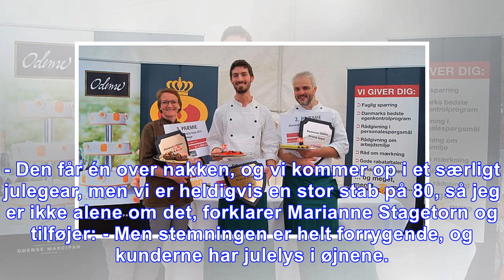Marianne stagetorn fra la glace: sådan undgår jeg julestress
Julen er en travl tid hos det berømte konditori La Glace i København, og derfor er det vigtigt for indehaveren Marianne Stagetorn, at hun får tid til at koble lidt af. Den 50-årige kagekone kan opleve...